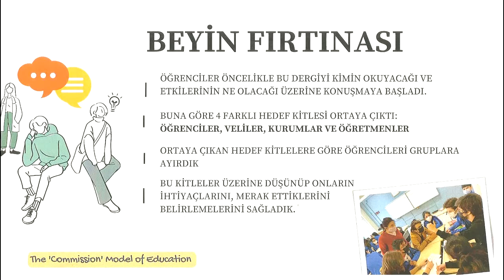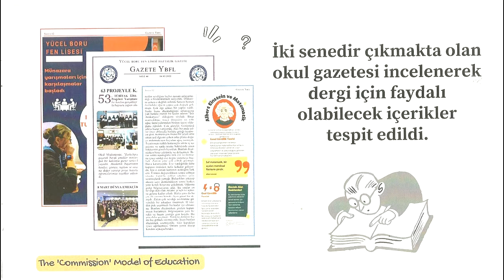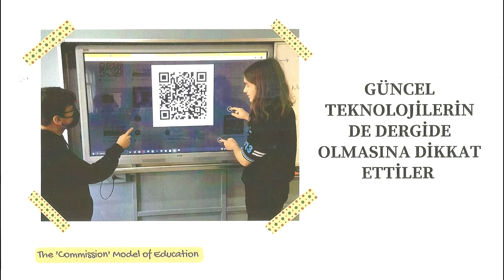Introduction to the Commission Model (in Turkish)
An introduction to Dorothy Heathcote's Commission Model of Teaching. In Turkish

Produced by Yücel Boru Fen Lisesi, Kocaeli, Turkey.

Part of our Erasmus Plus project on the Commission Model.

Co-funded by the Erasmus Plus programme of the European Union